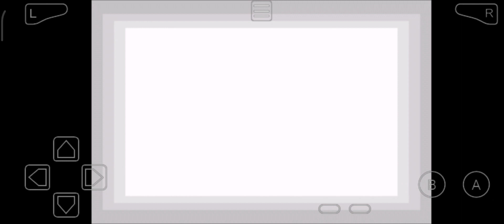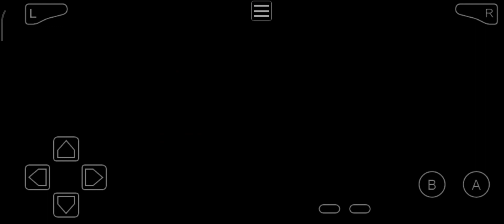Pokemon Quetzal Episode 2 Pokemon Gba Game